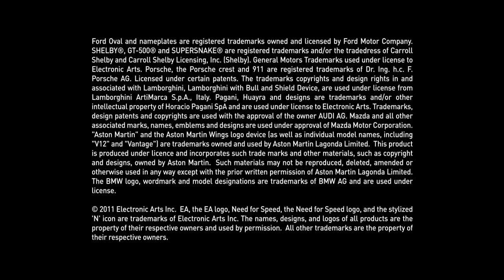Need for Speed The Run (Teaser Trailer)